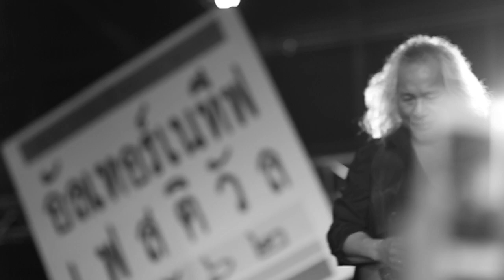อย่าหยุดยั้ง - โอ้ โอฬาร พรหมใจ live at Alternative Festival 2562